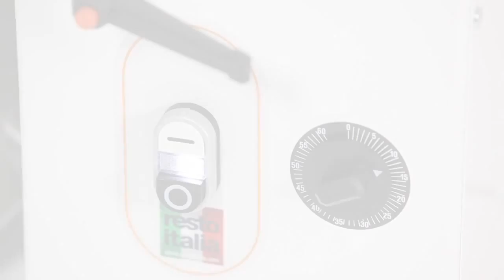PROMOSHOP - Pétrin à spirale à tête relevable et bol amovible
Promoshop.fr, le leader de la vente en ligne d'équipement professionnel pour CHR et commerce alimentaire, vous présente le pétrin à tête relevable et bol amovible.
Retrouvez ce produit en cliquant en haut à gauche de la vidéo ou sur le lien suivant :